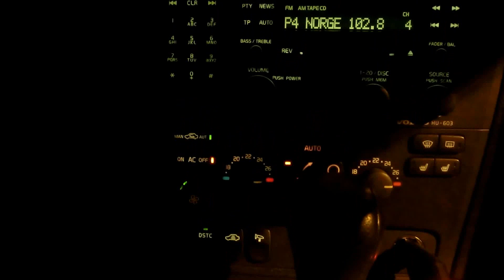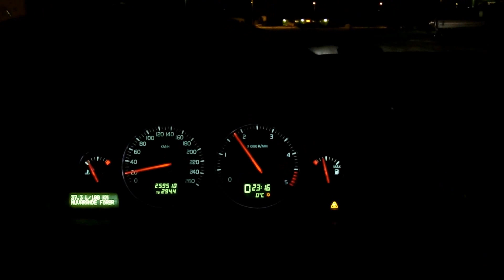Volvo V 70 Turbo diesel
Volvo V 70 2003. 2,4 D5 Turbo Diesel.